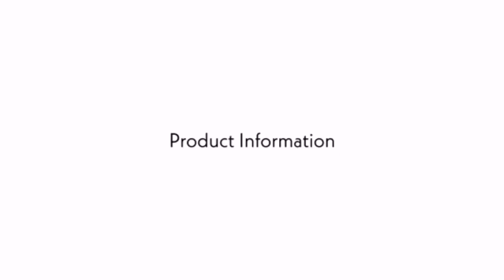NEW HAPPY SKIN TINTED LIP TREATMENT OIL REVIEW | Carmie De Vera